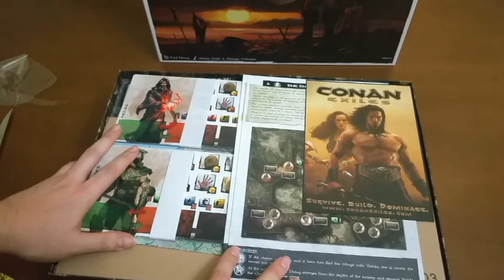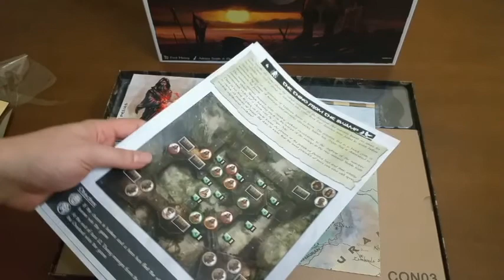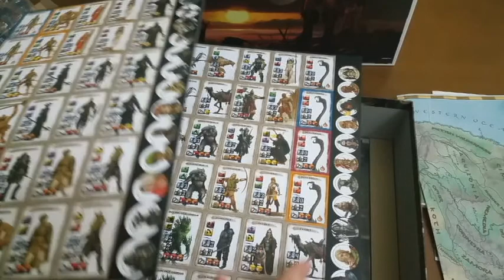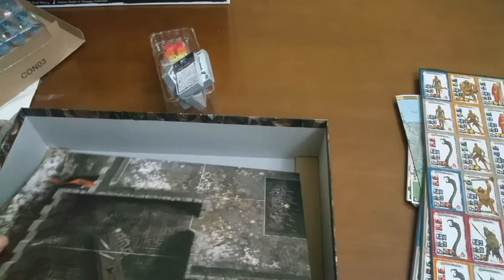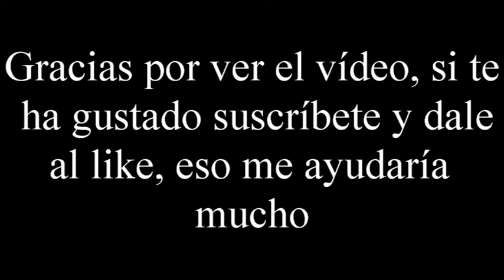Unboxing Conan extras del kickstarter por El club del dado